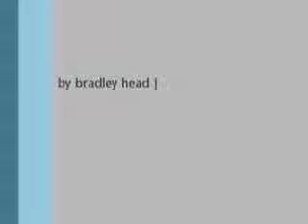easter thunderball 2012